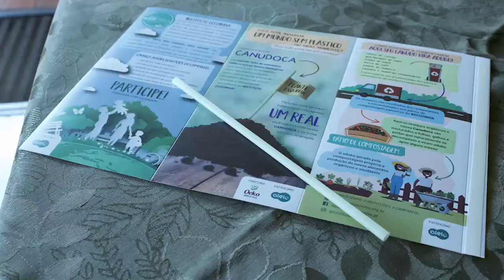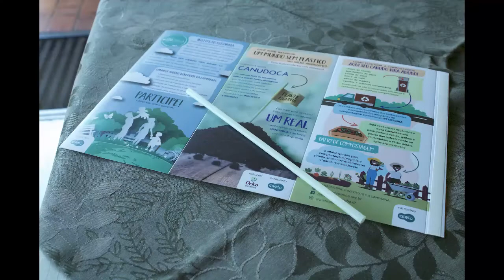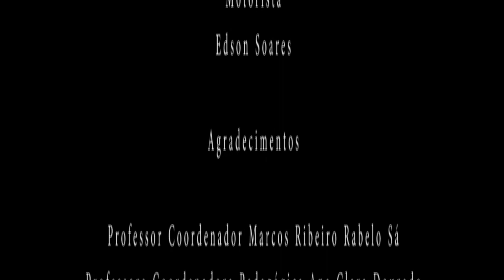O IMPACTO DOS CANUDOS PLÁSTICOS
Documentário produzido por duas alunas do IFB - Instituto Federal de Brasília - Campus Recanto das Emas

Eloisa Helena
Cintia Rodrigues

Produção 2018